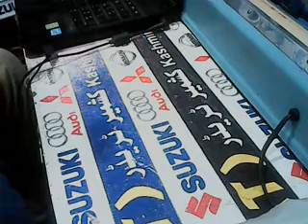radiator hose pipe suzuki jeep 410 upper pgr KAT